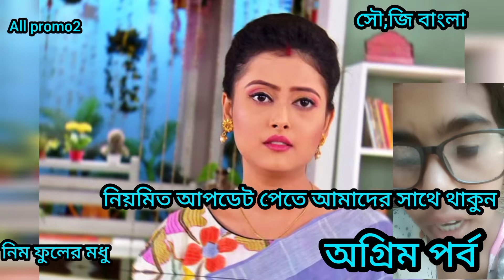ডিভোর্স এর জন্য নই,সৃজন এর মা আর সৃজন কে জব্দ করার জন্যই বাড়ি ছাড়লো পর্ণা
Voice, won

Photo  collect, Zee bangla, google  and social platform